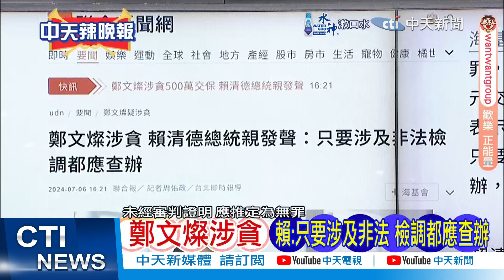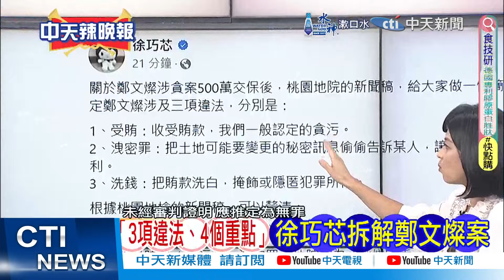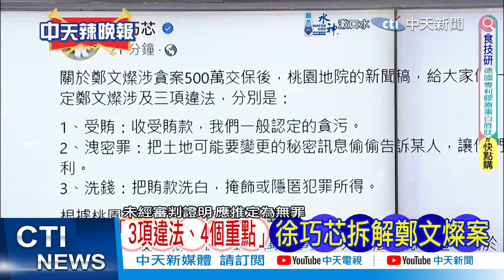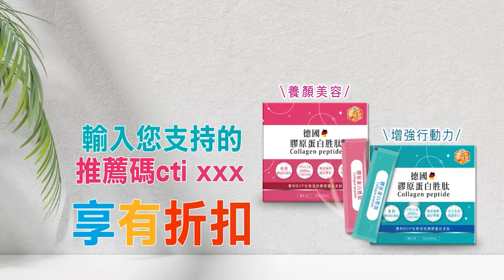蔡正元爆:蔡英文告訴媒體大老闆少報賴的新聞 | 腥風血雨 游淑慧:賴起手式殺自己人!蔡正元:賴不是殺自己人 是殺挑戰他繼承權位的人【麥玉潔辣晚報】精華版@中天新聞CtiNews